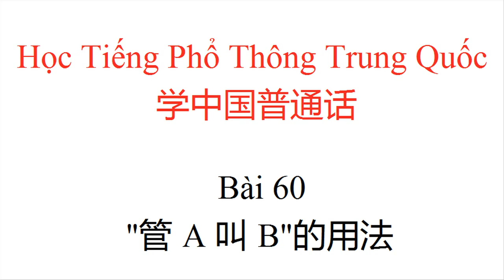Bài 60: "管（guǎn）A叫（jiào）B"的用法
Thu Nguyệt này, trong những bài trước chúng ta đã học nhiều mẫu câu, vậy hôm nay chúng ta học mẫu câu mới nào nhỉ ?

Vâng, hôm nay chúng ta học mẫu câu :

"管（guǎn）A叫（jiào）B"

这里需要注意的是："管（guǎn）A叫（jiào）B"是一种介词的用法，表示 "A"应该叫做 "B"或者"A"也可以叫做"B"的意思。

Có nghĩa là "gọi. là. "

Sau đây chúng ta học phần một.

中国农村经常管妈叫娘，管爸叫爹。

zhōng guó nóng cūn jīng cháng guǎn mā jiào niáng ，guǎn bà jiào diē 。

Nông thôn Trung Quốc thường gọi mẹ là bu, gọi bố là thầy.

中国人管妻子的母亲叫岳母，妻子的父亲叫岳父。

zhōng guó rén guǎn qī zǐ de mǔ qīn jiào yuè mǔ ，qī zǐ de fù qīn jiào yuè fù 。

Người Trung Quốc gọi mẹ vợ là nhạc mẫu, bố vợ là nhạc phụ.

中国人管丈夫的母亲叫婆婆，丈夫的父亲叫公公。

zhōng guó rén guǎn zhàng fū de mǔ qīn jiào pó pó ，zhàng fū de fù qīn jiào gōng gōng 。

Người Trung Quốc gọi mẹ của chồng là mẹ chồng, bố của chồng là bố chồng.

 中国人通常管妻子叫老婆，管丈夫叫老公。

zhōng guó rén tōng cháng guǎn qī zǐ jiào lǎo pó ，guǎn zhàng fū jiào lǎo gōng 。

Người Trung Quốc  thông thường gọi vợ là bà xã, gọi chồng là ông xã.

Mời các bạn học từ mới.

娘(niáng)  mẹ, bu ;

 爹(diē)  bố, thầy;

妻(qī) 子(zǐ)  vợ ;

岳(yuè) 母(mǔ)  mẹ vợ, nhạc mẫu ;

岳(yuè) 父(fù) bố vợ, nhạc phụ ;

婆(pó) 婆(po)  mẹ chồng ;

公(gōng) 公(gong)  bố chồng ;

老(lǎo) 婆(pó)  bà xã ;

老(lǎo) 公(gōng)  ông xã .

Sau đây chúng ta học phần hai.

北京话管关系好叫"关系铁"。

běi jīng huà guǎn guān xì hǎo jiào "guān xì tiě "。

Tiếng Bắc Kinh gọi quan hệ tốt là "quan hệ thép".

北京话管关系好的男性朋友叫"铁哥们儿"。

běi jīng huà guǎn guān xì hǎo de nán xìng péng yǒu jiào "tiě gē men ér "。

Tiếng Bắc Kinh gọi bạn trai quan hệ tốt là "anh em thép".

北京话管狭窄的街道叫"胡同"。

běi jīng huà guǎn xiá zhǎi de jiē dào jiào "hú tòng "。

Tiếng Bắc Kinh gọi đường phố chật hẹp là ngõ.

上海话管狭窄的街道叫"弄堂"。

shàng hǎi huà guǎn xiá zhǎi de jiē dào jiào "nòng táng "。

Tiếng Thượng Hải gọi đường phố chật hẹp là hẻm.

人们管皮肤好，长得漂亮，经济条件好的女孩叫"白富美"。

rén men guǎn pí fū hǎo ，zhǎng dé piào liàng ，jīng jì tiáo jiàn hǎo de nǚ hái jiào "bái fù měi "。

Mọi người gọi cô gái nước da trắng, dáng đẹp, điều kiện kinh tế tốt là "Bạch phú mỹ".

人们管个子高，长得英俊，经济条件好的男孩叫"高富帅"。

rén men guǎn gè zǐ gāo ，zhǎng dé yīng jùn ，jīng jì tiáo jiàn hǎo de nán hái jiào "gāo fù shuài "。

Mọi người gọi chàng trai cao ráo, đẹp trai, điều kiện kinh tế tốt là "Cao phú soái".

人们管乐于助人，不求回报的人叫"活雷锋"。

rén men guǎn lè yú zhù rén ，bù qiú huí bào de rén jiào "huó léi fēng "。

Mọi người gọi người hay giúp đỡ người khác, không yêu cầu báo đáp là "Lôi Phong sống".

狭(xiá) 窄(zhǎi) chật hẹp, hẹp hòi ;

街(jiē) 道(dào) đường phố;

胡(hú) 同(tòng) ngõ ;  弄(nòng) 堂(táng) hẻm;

皮(pí) 肤(fū) da ; 漂(piào) 亮(liàng) ;

xinh đẹp 白(bái) 富(fù) 美(měi) bạch phú mỹ ;

英(yīng) 俊(jùn) tuấn tú, đẹp trai  ;

 高(gāo) 富(fù) 帅(shuài) cao phú soái.

Thế nào, các bạn đã biết cách sử dụng " gọi. là. " chưa nhỉ?